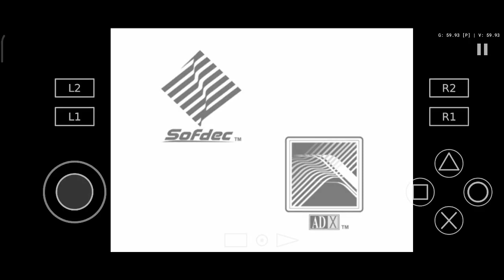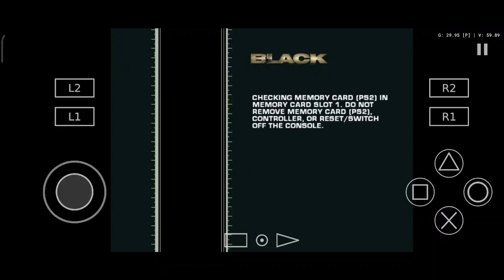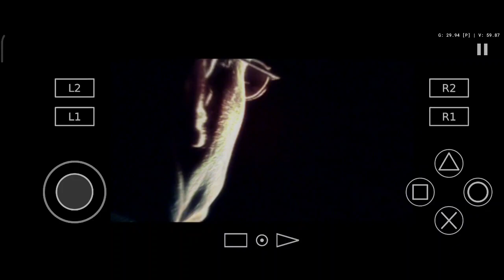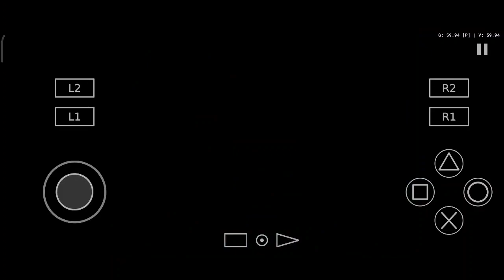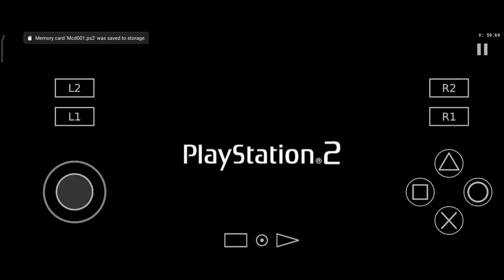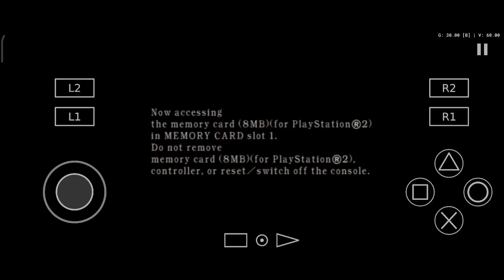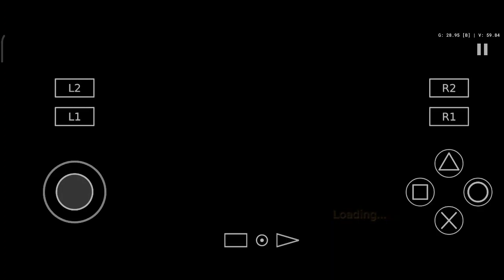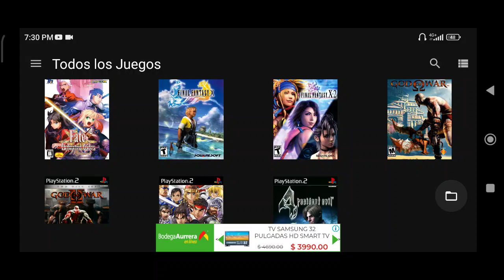POCO F5 testing AetherSX2 - rendimiento AetherSX2 en POCO F5 mejor configuracion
AetherSX2  emulador de PS2  corre perfecto en POCO F5 , se relizaron varias pruebas con juegos muy pesados como el BLACK y el God of war 2 , ambos corren a 60 fps , los demas juegos corren igual de perfectos como el final d¿fantasy X2 y el RESIDENT EVIL 4 - la configuración del emulador esta por default